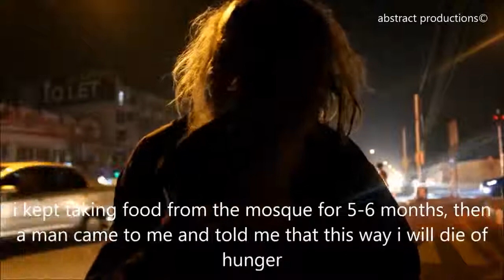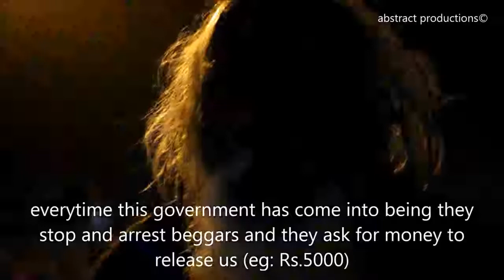The Tale of a 90 Year Old Beggar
Abstract Productions interviewed a 90 year old beggar living on the streets of Lahore, Pakistan. This man migrated from India before the creation of Pakistan and has an insight to the changing dynamics of Pakistani society.